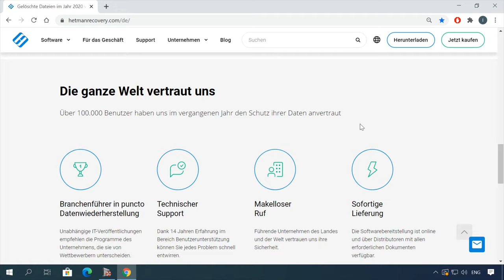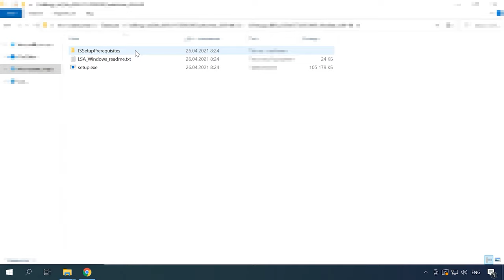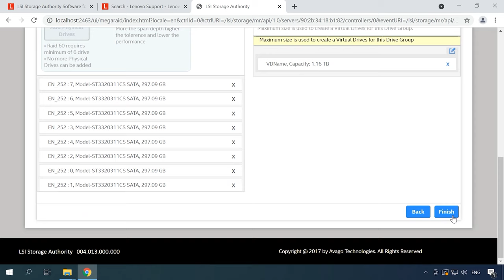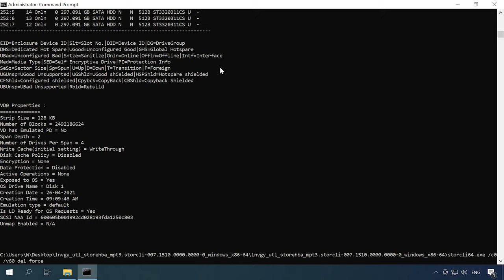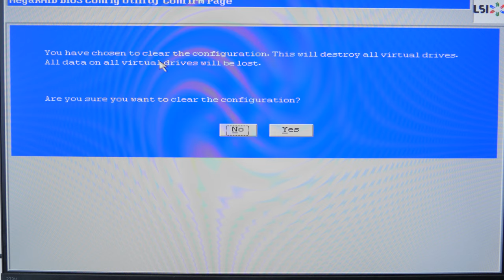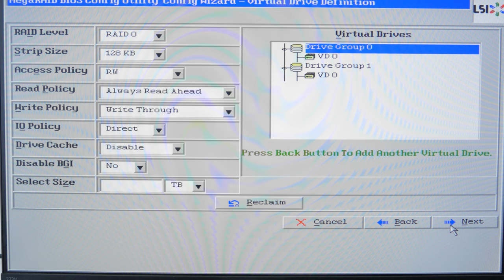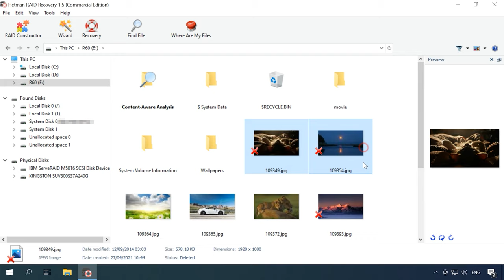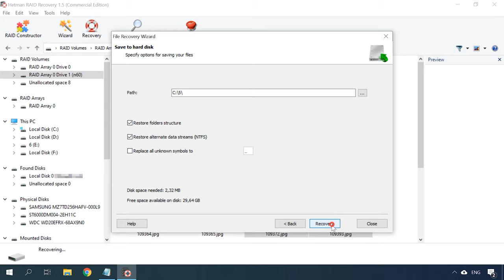💿 RAID 60 auf IBM Server RAID M5016 oder LSI 9265-8i erstellen: RAID60-Datenrettung 💾🛠️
⭐⭐⭐⭐⭐ In diesem Video zeigen wir Ihnen, wie Sie ein RAID 60 auf einem IBM Server RAID M5016 oder LSI 9265-8i erstellen können. Erfahren Sie, wie Sie Ihre Daten effektiv schützen und Ihre Speicherlösung optimieren.

👉 Wie man Daten von einem RAID 50-Controller HP P410 Smart Arraу wiederherstellt

📚 Inhalt:
00:00 – Intro
02:08 - Wie man ein RAID60 in LSA (LSI Storage Authority Software) erstellt
06:48 - So erstellen Sie ein RAID 60 mit dem Dienstprogramm storCLI
11:10 - So erstellen Sie ein RAID60 über das webBIOS des Controllers
16:12 - Wie man Daten von RAID60 wiederherstellt
21:12 - Fazit

RAID 60-Server sind normalerweise äußerst zuverlässig und bieten eine bequeme Redundanz. Wie bei jeder RAID-Konfiguration ist jedoch ein Datenverlust möglich. Hardware-Ausfälle, Ausfälle des Laufwerks-Controllers, Software-Fehler usw. können zum Verlust wichtiger Daten führen. Die Wahl des richtigen Wiederherstellungsprogramms kann Ihnen helfen, verlorene Daten sicher wiederherzustellen und Zeit bei der Suche und Wiederherstellung zu sparen.

Andere Videos